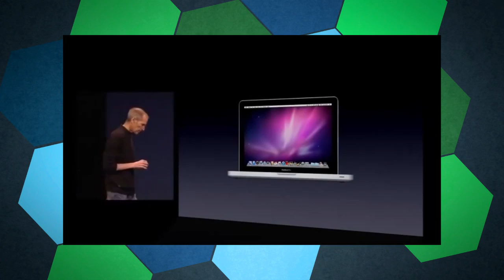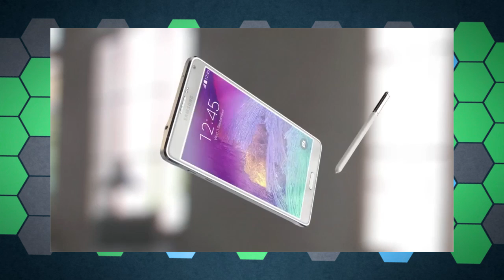The Know It All: September 5, 2014 | Rooster Teeth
The Know It All.

Notes from This Episode:
The Know It All brings you all the biggest news of the week in a single shot. This week we talk all the Minecraft updates, GTA V dates, The Rock's superhero gig, and Samsung's Galaxy vs iPhone rumors, plus a ton more.